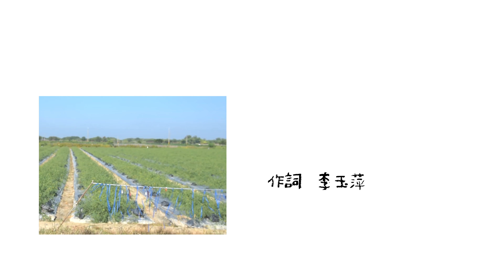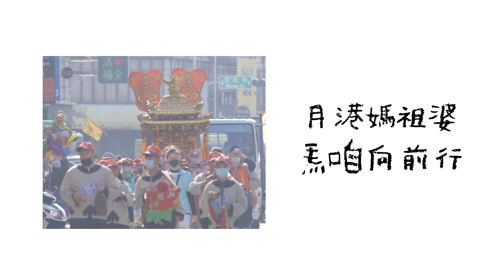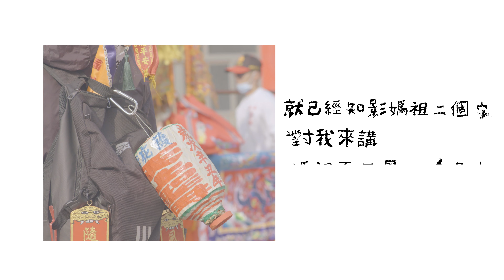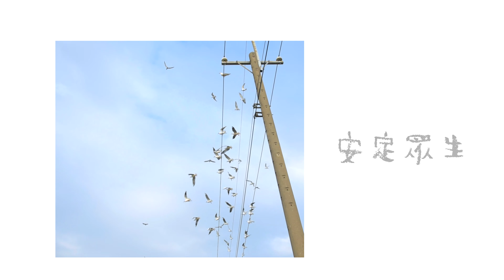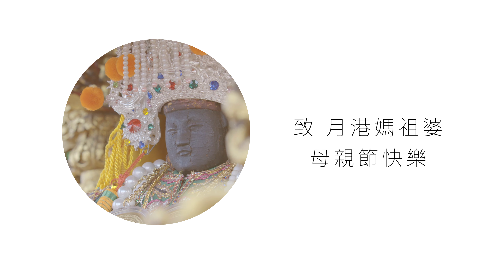月之美術館 2021 地方共創 | 鹽水護庇宮 《月港媽祖婆》原創歌曲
月港媽祖就像鹽水的母親，護佑虔誠的孩子們，祝您母親節快樂！也祝福全天下的母親，母親節快樂！
【鹽水護庇宮原創歌曲 ‧ 第二彈~! 《月港媽祖婆》】

月之美術館以藝文活動耕耘鹽水，提出更多元的藝術共創、藝文教育等來開創地方小鎮新面向，此次特別邀請鹽水在地音樂工作室 1207吉他音樂工作室 和曾入圍金鐘獎最佳紀錄片《月港蜂雲》的攝影團隊 66號工具人影視工作坊 透過歌曲創作和影像紀錄 與地方廟宇共襄盛舉鹽水護庇宮媽祖盛事。

月之美術館耗時十個月，從與廟方討論、詞曲創作，經過數次的討論與修正改版，與攝影團隊溝通排程拍攝影像內容，並號召莘莘學子來為媽祖獻聲。在各方的努力之下，透過多元的藝術形式以鼓勵原創來傳承鹽水在地的宗教文化。
感謝 鹽水護庇宮委員們 給的支持與建議，以及 所有付出努力的鹽水戰士們，讓對於地方的信仰文化可以透過不同的方式流傳給更多人！
歌曲 月港媽祖婆
作詞 李玉萍
作曲 陳彥賓
演唱 陳禹霖
吉他 陳彥賓
錄音 1207吉他音樂工作室
攝影團隊 66號工具人影視工作坊、禹禹藝術工作室
攝影 張永明
攝影 王稔誼
素材整理 賴信諺
口白 黃耀正